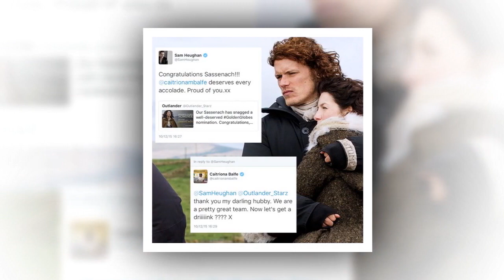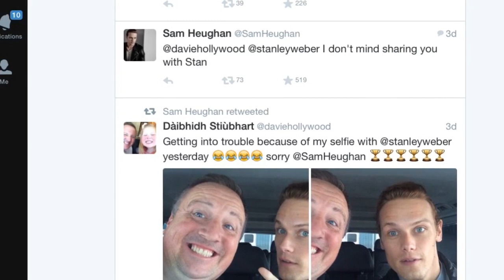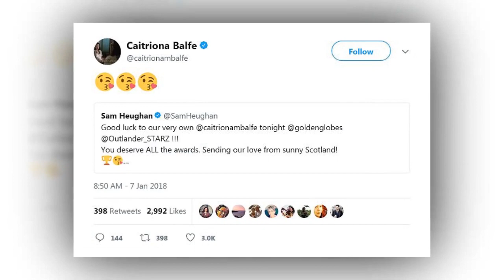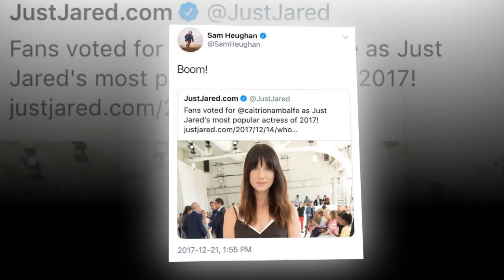Sam Heughan and Caitriona Balfe's Very First 'Outlander' Chemistry Test Will Make You Swoon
We have a very special Valentine's Day surprise for you, Sassenachs…